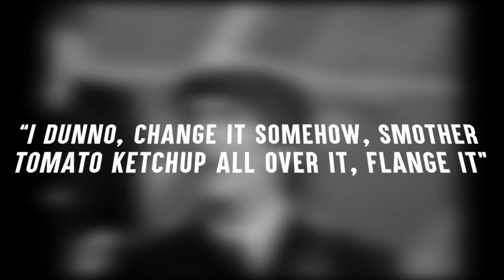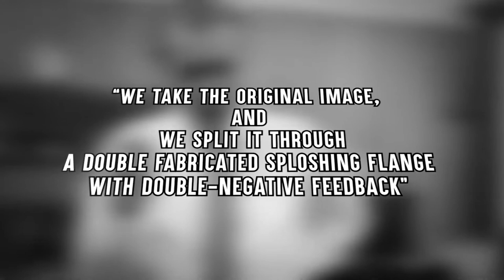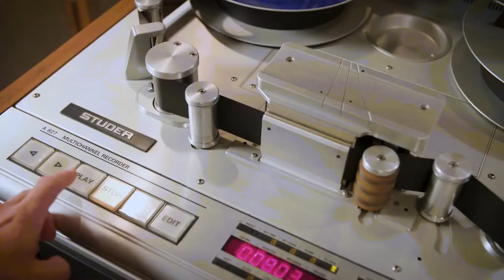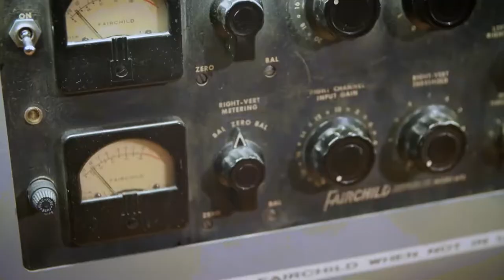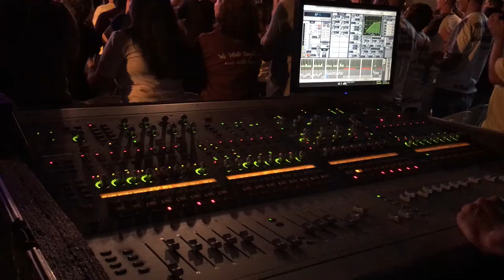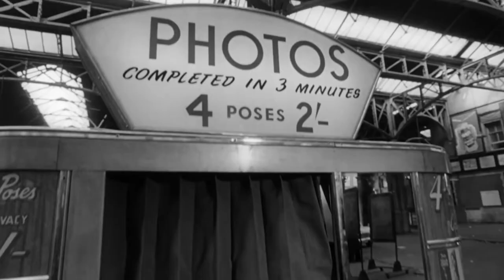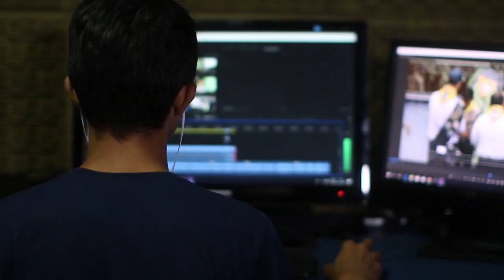How The Beatles Changed Music Forever | The Beatles Charisma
We all know The Beatles were a massively influential band who contributed to changes in music and culture in countless ways.
It’s almost trite to talk about how much The Beatles changed music, Western popular culture, and basically the entire world.
Certainly, it was the combination of their incredible talent and being in the right place at the right time with the right people that launched them into their immense stardom. As the society-appointed standard-bearers of rock and roll music, their every move was highly scrutinized, and the Beatles never disappointed.

comment what video you would like next :-)